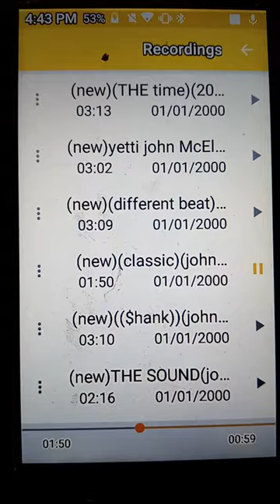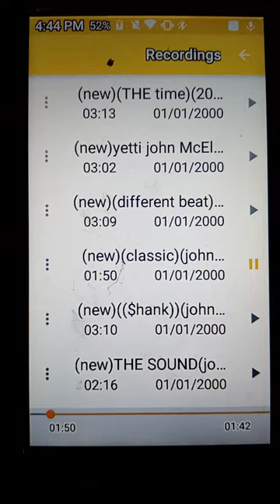new rap classic bye John McElroy 1984 2022